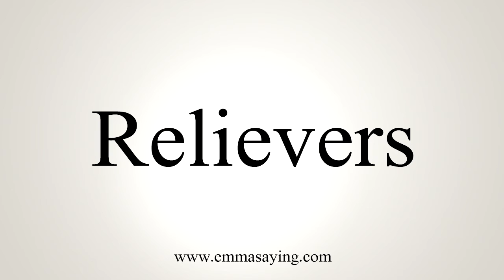How To Say Relievers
Learn how to say Relievers with EmmaSaying free pronunciation tutorials.